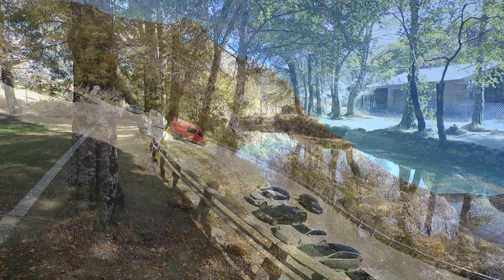23.10.2021 Ride Off and On Road thru Serra da Estrela (Part II)